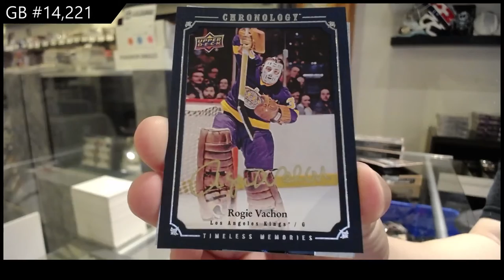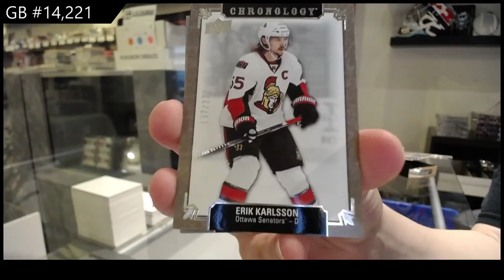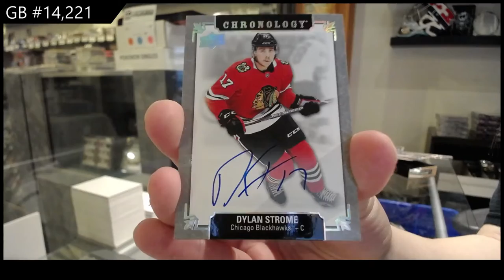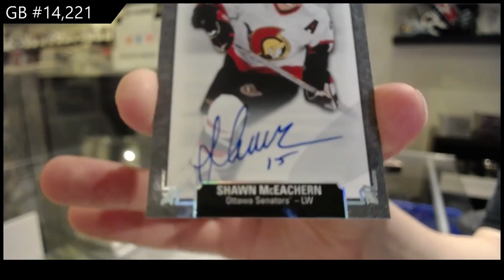19-20 Upper Deck Chronology Vol 2 Hockey 3 Box Break - C&C GB #14,221